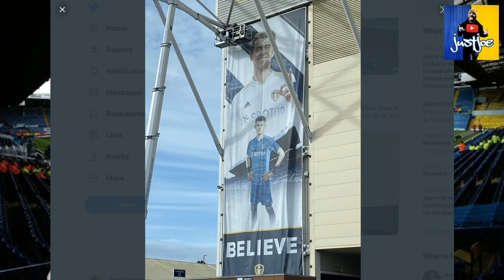THE DAILY LEEDS | KLAESSON CONFIRMED ✅ CENTRE MIDFIELDER 🤷🏼‍♂️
All the latest Leeds United news is brought to you daily from 6 am, including the latest transfer rumours, updates on players, manager and staff, including all the current goings at Elland Road and Thorp Arch Training Ground.
Leeds United complete the signing of goalkeeper Kristoffer Klaesson from Valerenga. The four-year deal, an undisclosed fee above £1m. Leeds United has its sights set on Venezuelan Yangel Herrera, shined with Granada in La Liga and Europa League.